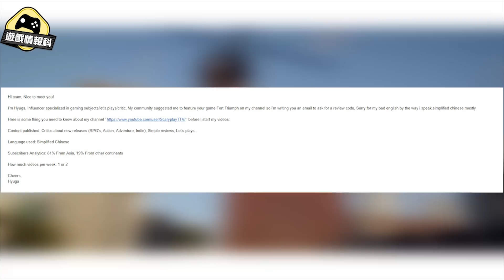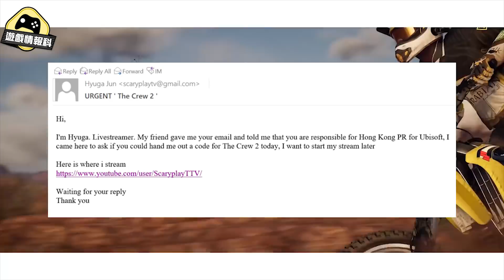【廣東話】老翻情報科 - 如何盜取Youtuber 身份R Game...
早幾星期同大家提過有人「借用」我個名去呃Game ,今次就同大家講返呢位「老翻希」想玩咩野，好啦，我當係佢嘅介紹啦...